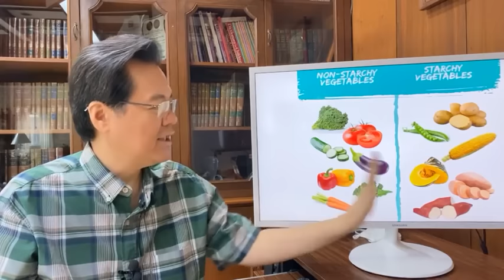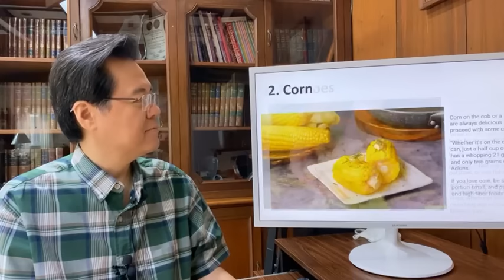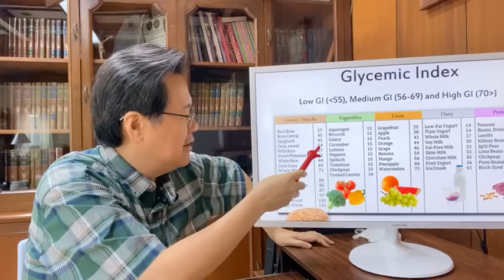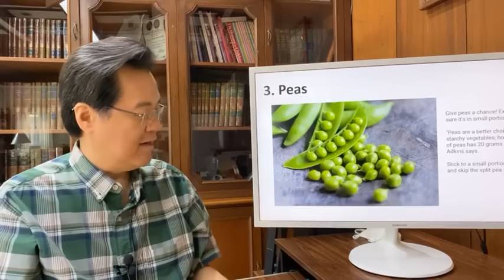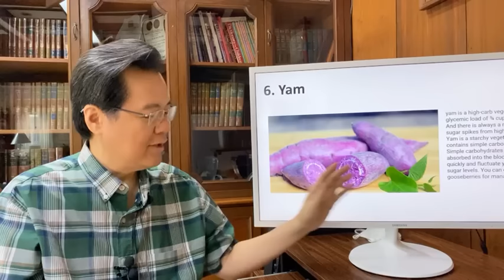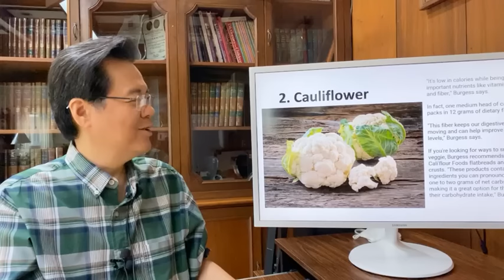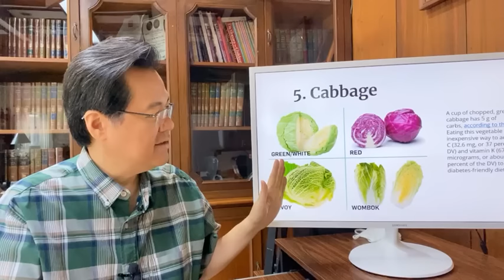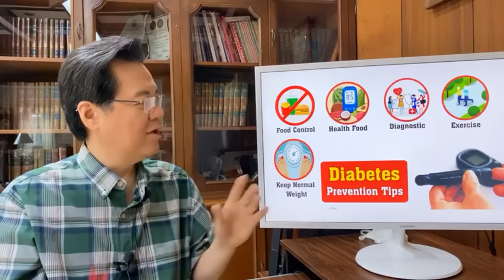7 Gulay Nakakataas ng Blood Sugar. - By Doc Willie Ong (Internist and Cardiologist)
7 Gulay Nakakataas ng Blood Sugar.
Alamin ang "Good" at "Bad" Vegetables.